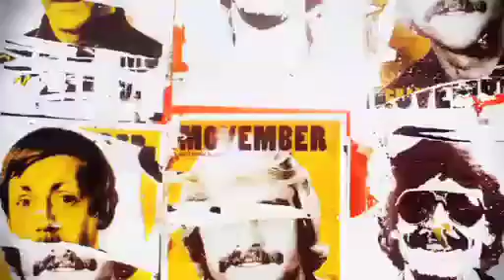Movember meets prostate cancer survivor Scott Patterson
Adam Garone, CEO and Co-Founder of The Movember Foundation, speaks with prostate cancer survivor Scott Patterson.